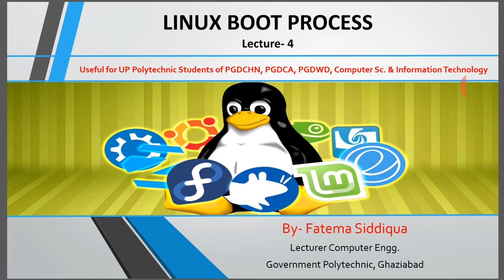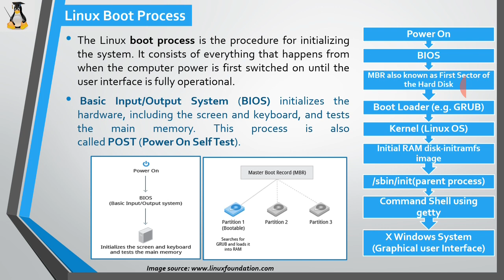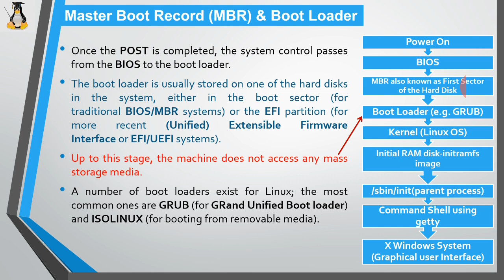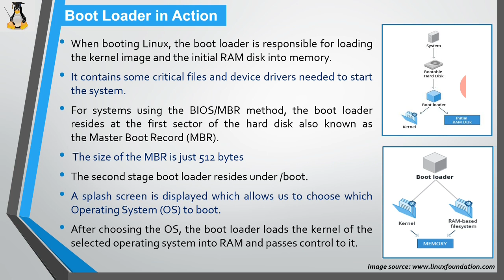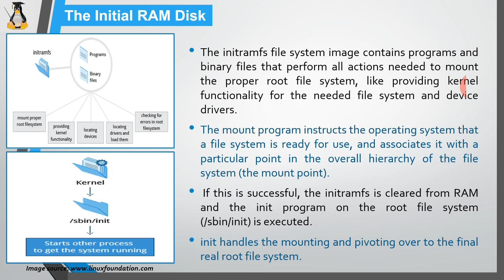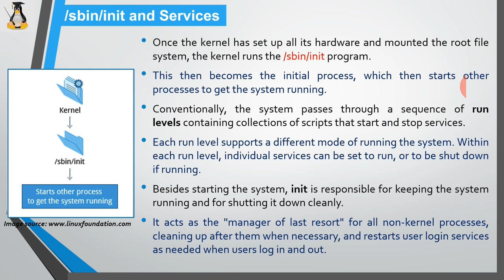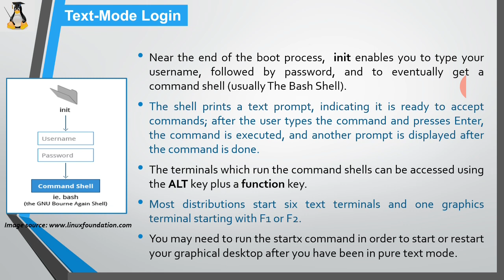Linux Lecture-4: Boot Process (In Hindi)